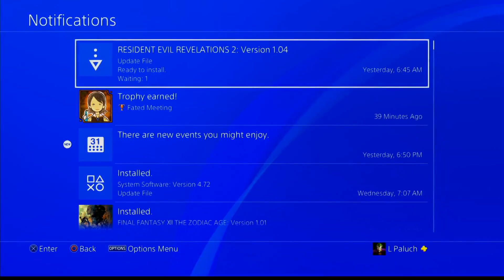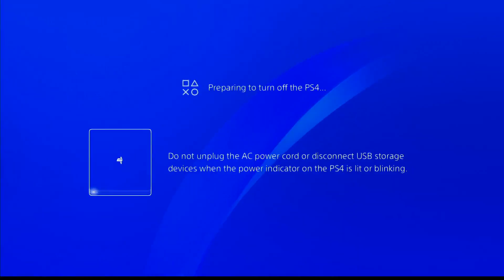Rpg Thursday - FF12 Zodiac